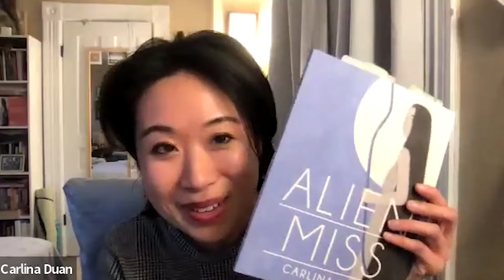Blue Hour March 2022 ft. Lisa Low & Carlina Duan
➤ Enjoy the recording from CPC’s March 2022 Blue Hour Reading, featuring poets Lisa Low and Carlina Duan.
➤ Check out our reading series archive to learn more about featured poets and past readings

Timestamps:
00:00 Start
00:53 Welcome
03:14 Carlina Duan
05:36 "Do You Have a Grammatically Correct Response to the Question?"
10:46 "Bzz Bzz I am Tired"
13:58 "Alien Miss Consults Her Past"
16:26 "Possible"
19:02 Lisa Low
20:13 "Ars Poetica"
21:04 "Ars Poetica"
22:46 "Ars Poetica"
24:35 "Mail-Order Groom"
25:20 "People Who Look Like You"
31:07 Q&A